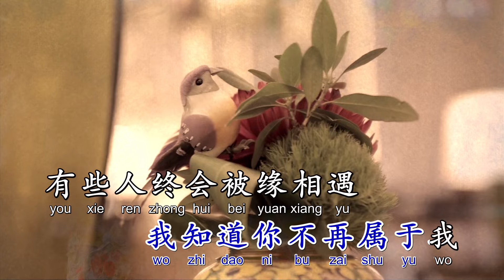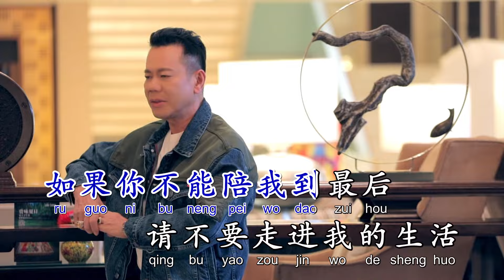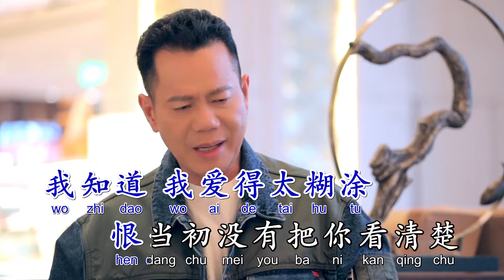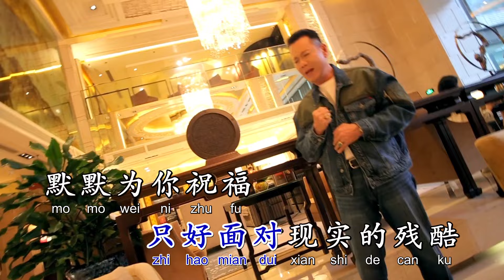Abidin Fan - 范玉林 / 你永远不懂我 Ni Yong Yan Bu Dong Wo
Original song of this cover :
你永远不懂我 · 钟伟Zhong Wei